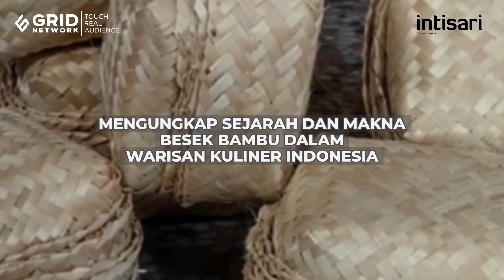Mengungkap Sejarah dan Makna Besek Bambu dalam Warisan Kuliner Indonesia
Di balik simpelnya bentuknya, besek bambu menggambarkan kekayaan tradisi, filosofi, dan kehormatan dalam budaya kuliner Indonesia, sementara tetap berperan sebagai simbol pelestarian lingkungan di era modern.